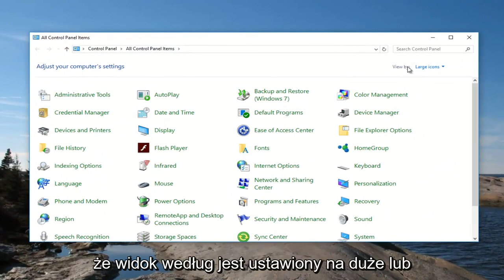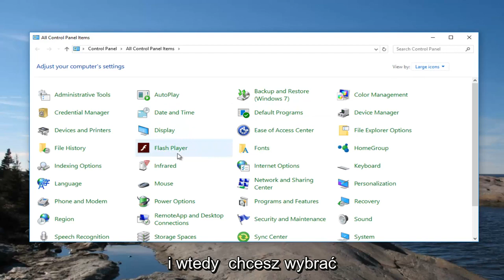Jak naprawić rozmyty tekst w programach na Windows 10/11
Poprawka rozmytego tekstu skalowania DPI.